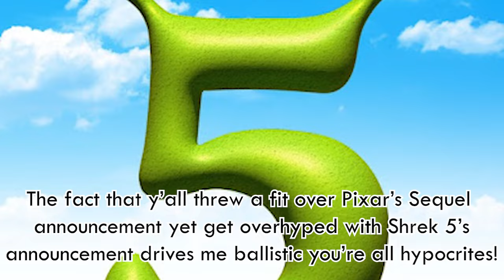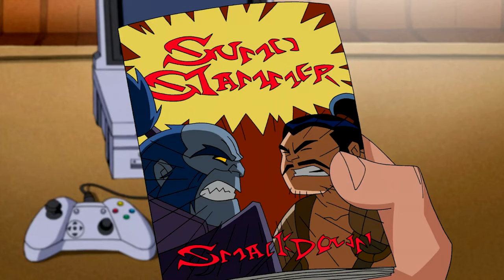The Top 10 DUMBEST Episodes of Ben 10 Classic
I want to clarify. Dumb does not mean bad. Far from it. Ben 10 is a great show that many people hold dear, and a lot of that is that the show wasn't afraid to be dumb and silly at times. It had a great  mix of tone having serious and compelling episodes and storylines but having plenty of goofy scenarios and episodes as well that so many people love it for it and you can argue that it's a thing the series was always trying to recapture. Ben 10 wouldn't be nearly as good if it wasn't dumb. That being said the show really did love to push the suspension of disbelief so let's go check how dumb did Ben 10 classic really get.